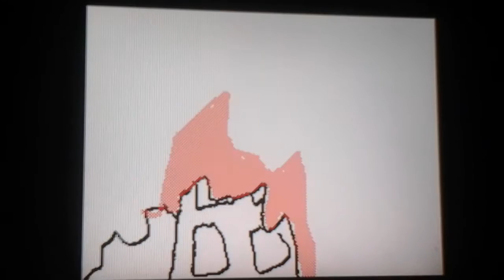It's gonna get weird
Bill is a fox in my animations. This took a while and I could've posted it earlier but I didn't. Enjoy!